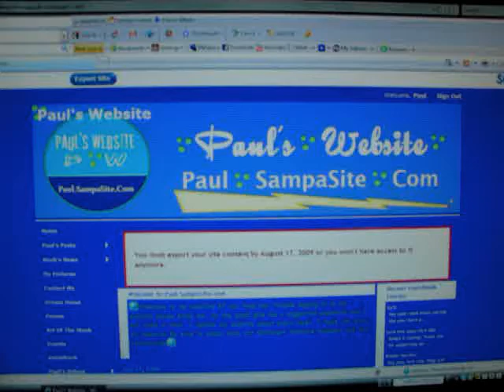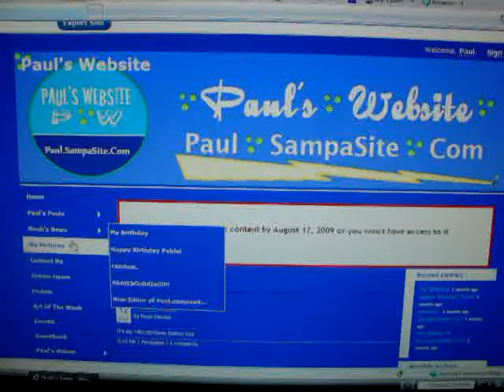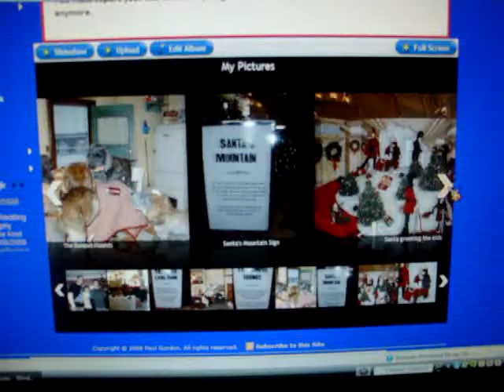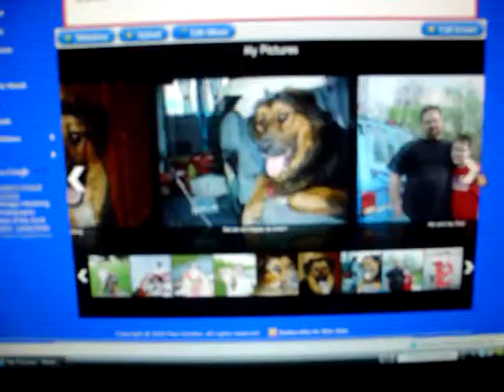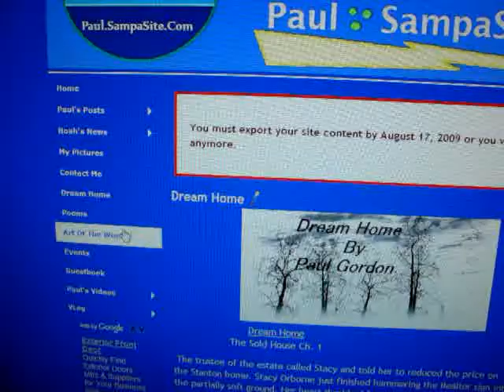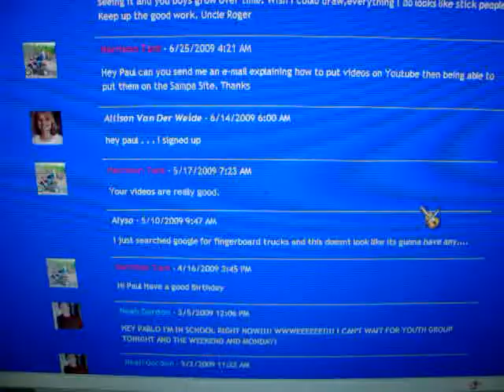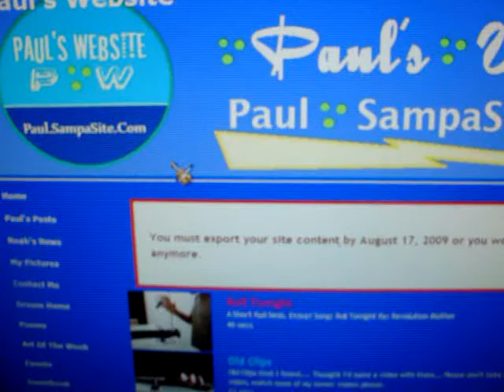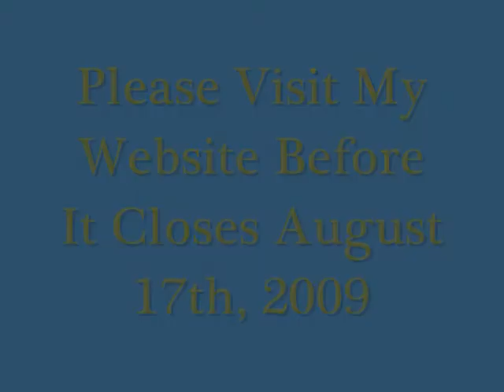Paul.SampaSite.com Is Closing!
I have had my website a little over a year, it has grown so much since I started it May 11, 08. Thank You For Visiting! I will miss my site, it has some great memories on it. It Closes AUGUST 17TH, 2009! So visit while it's still here.